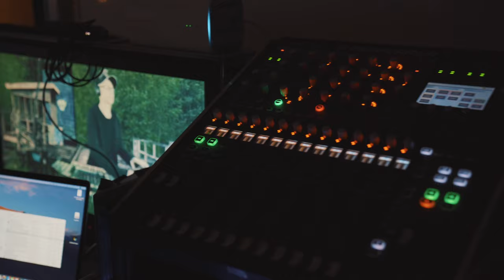PROSJEKT 67 - Gisle Meyer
Få med deg konserten fra Prosjekt 67 i lag med Gisle Meyer.